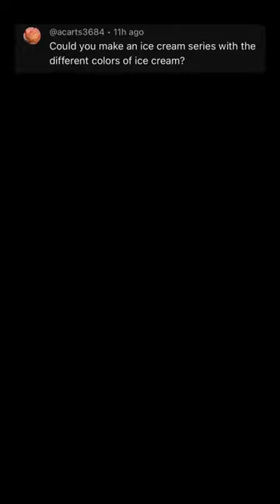Ice cream bracelet!! 🍦🍧🍨